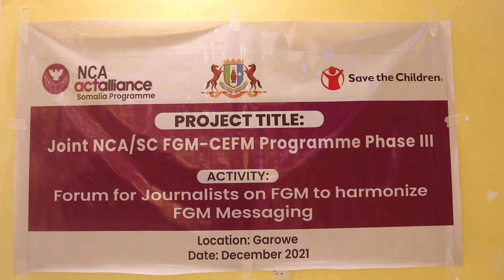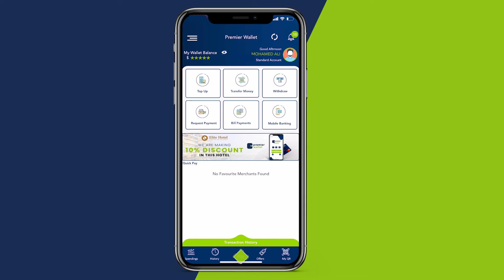25 Saxafi o ka howlgala deganada Puntland aya Garowe uga furmay tababa la xirira Gudniinka Gabdhaha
25 Saxafi oo ka howlgala deegaanada Puntland ayaa Garowe uga furmay tababar la xiriira Gudniinka Gabdhaha .